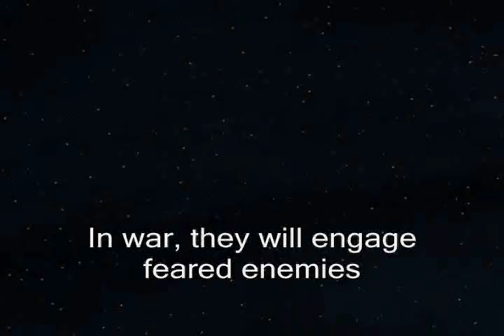dark Wine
Follow Captain Jarod Garren as he enters the 26th century; a Century of unimaginable dreams.  Captain Garren was denied his dreams.  He had the drive and the potential but the forces around him were pulling him away.

An interstellar war is brewing.  Races will come together in common purpose to fight against an evil foe.

A temporal anomaly propelled humans from the 21st century into the future.  Those humans are treated unfairly and labeled as 21 Cents by the Intersystem Conglomerate, an alliance of human colonies brought together by economics.  No one knows how the 21 Cents got there, and no one seems to be interested in figuring out the truth while there is a war going on.

Caused by a series of unfair circumstances, Jarod Garren is given a chance to build a ship as part of a competition.  After Captain Garren successfully constructs a freighter out of scrap metal and junk, The Intersystem Conglomerate will not give the 21 Cent a chance to prove his engineering prowess.

Despite the prejudices against him, Captain Garren manages to assemble a crew of unique friends and attains a contract to serve an Uthorogud General to deliver supplies for the war effort.  The war gives all of them a chance to dispel the lies about Captain Garren and his 21 Cent peers, but the Conglomerate will not make it easy.

But a mystery unfolds that reveals the secrets to how the 21 Cents had arrived in the 26th century.  There are players set against them, trying to undermine the progress of Dark Wine and her crew.

Take a spin on Dark Wine, a simple freighter with incredible engineering talents.  And follow the wacky and gifted crew of misfits, thieves, detectives, doctors, losers and assassins.

This book is intended for adults only: it contains violence, language, and adult situations.